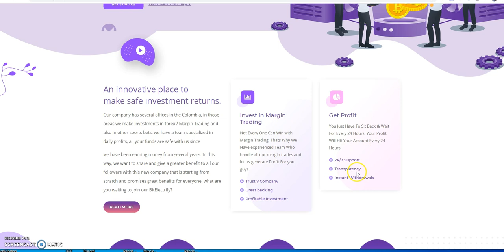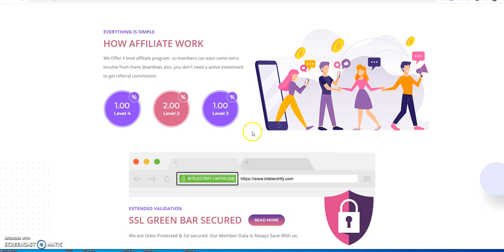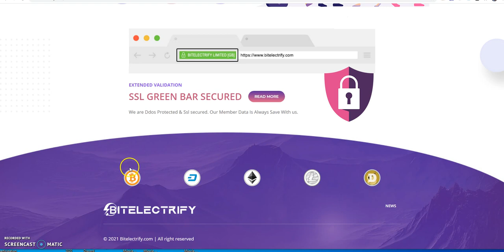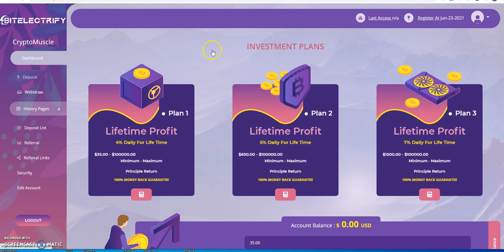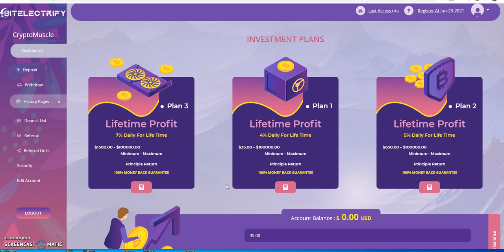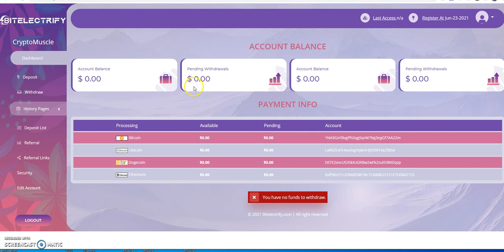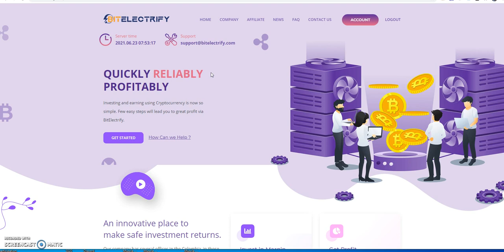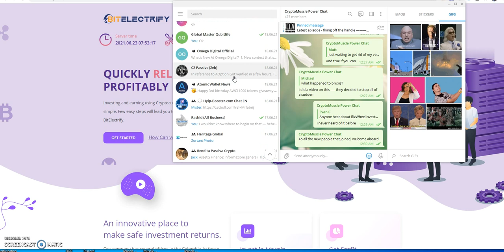Bitelectrify - The Newest Mid-Level Passive Platform - Just Launched - Make 4% or more Daily!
Episode 1692

Matrix Platforms

Earning Bitcoin in a Great Way!

Make 1% Daily until 300% to start

Make 5.28% Daily

Mid-level Platforms

Others